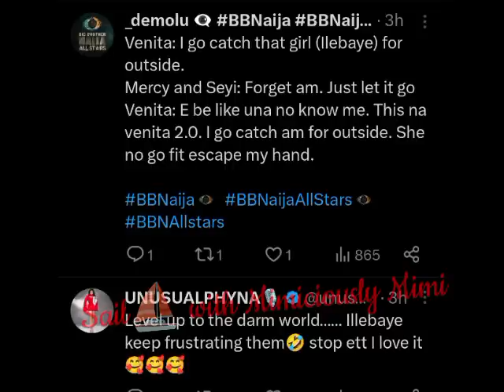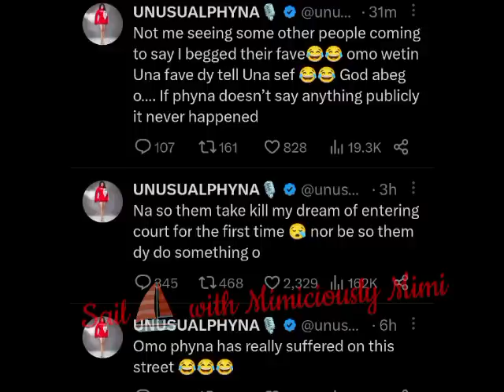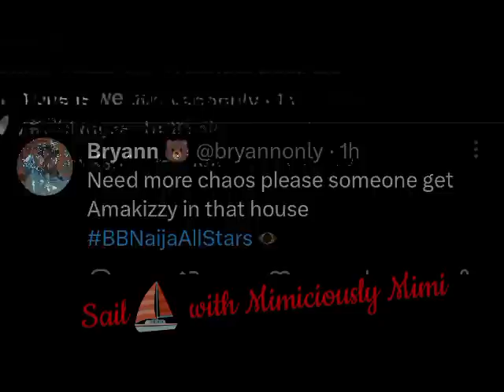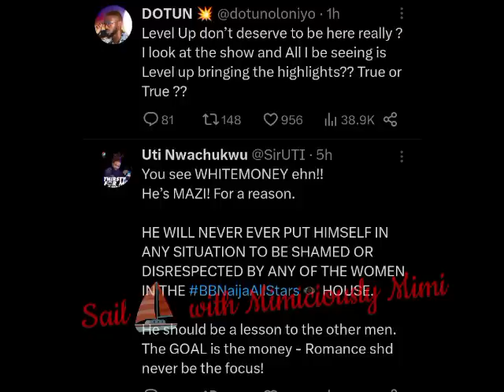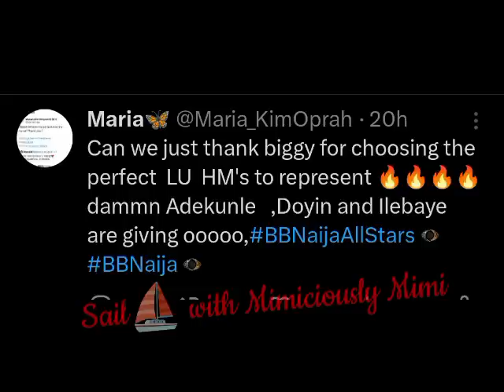VENITA IG*NORE ILEBAYE PLEA AS SHE SPEAK ON ILEBAYE PAREANT/CEE C ON ALEX/NEO SP*EW WITH URIEL